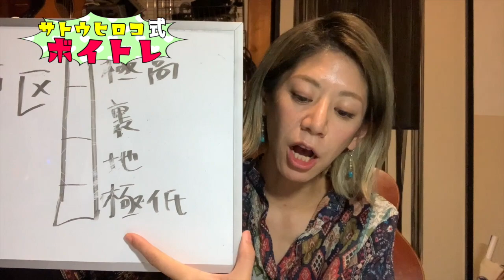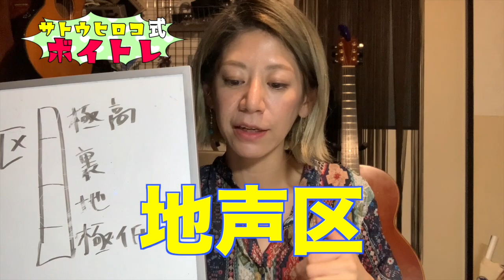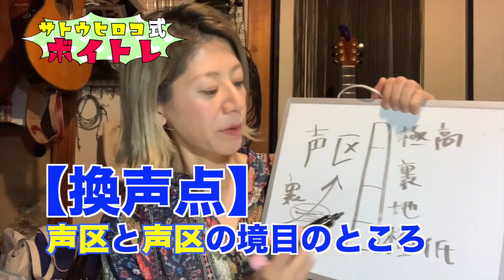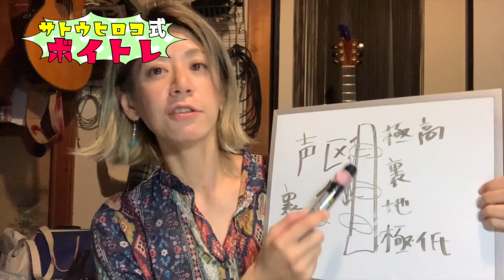【歌が上手くなる】ボイトレ！イチから教えます！[第7話] 声区と換声点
よしもと所属アーティスト
サトウヒロコです！
ジャンルは「住みます歌手」！？

【歌が上手くなる】ボイトレ！イチから教えます！

[第2話] ボーカルフライ、ハミング、リップロール、タングトリル！やり方教えます！

★ミュージックビデオなど私が歌っている動画は【HIROKO MUSIC】のチャンネル

★Guitar
：LARRIVEE C-72 Rosewood (1992)

★Vocal Live Mic（2）
：SHURE / BETA87A